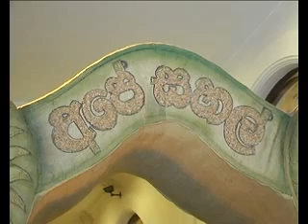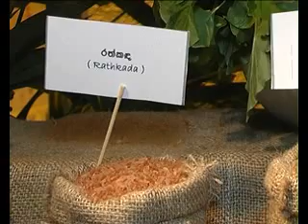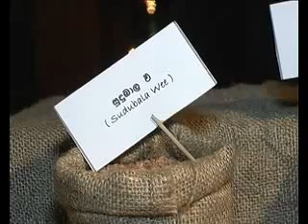Mount Lavinia Hotel appreciates Pandit Amaradeva at a memorable event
To be in par with this picturesque experience, The Mount Lavinia Hotel hosts a new dinner-time experience every Sunday night called Ape Kema. Last Sunday there was a little fusion engulfed to the menu as they had a heritage Haal promotion where 25 varieties of rice found in our island nation was produced into some significant dishes.

However the promotion was even more exalted when Pandit Amaradeva graced the occasion along with a few dignitaries including H E The President Mr Mahinda Rajapakse and Mr Lalith Weeratunga.

The menu is inspired by the local ingredients of Sri Lanka and served degustation style by a Tourism Legend Chef Publis and complimented with live oriental music by Manoj Pieris- A significant name in the oriental music arena of Sri Lanka.

"I think the fact that the dining experience was indeed memorable by the fact that Pandit Amaradeva being appreciated by His Excellency is indeed an honour to us." states Mr Anura Dewapura, General Manager MLH